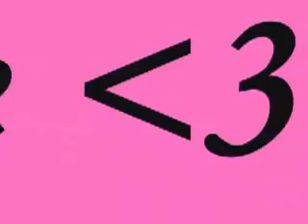Amy Lee - My Satisfaction [Happy Belated Birthday]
Sorry i couldnt make a vid for her bday
happy belated birthday